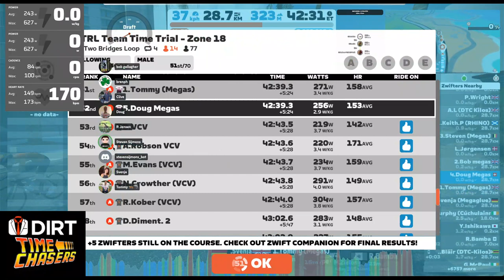#149 Two Bridges Loop (DIRTime Chasers Megas)